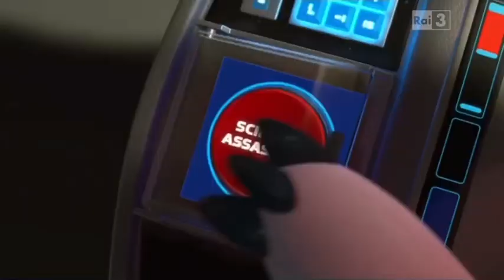Toy Story 3 - La Grande Fuga (2010) Battaglia occidentale (Italiano Italia)